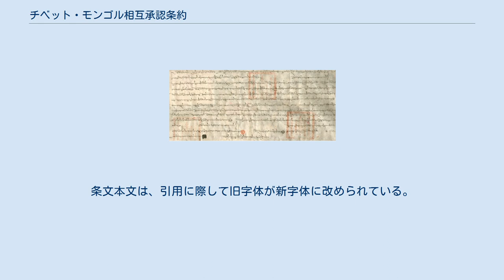チベット・モンゴル相互承認条約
チベット・モンゴル関係
チベット・モンゴル相互承認条約 1911年に建国されたモンゴル国の国旗 チベット国の国旗 チベット・モンゴル相互承認条約（チベット・モンゴルそうごしょうにんじょうやく、蒙古西蔵条約、蒙蔵条約とも）は、1913年1月11日、モンゴルのウルガにおいて、モンゴルのボグド・ハーン政権とチベットのガンデンポタン（ラサに本拠を置き、ダライ・ラマを元首とするチベットの政府）との間で締結された条約。
 1911年10月10日に勃発した辛亥革命により清国が滅亡すると、その旧領をめぐって中国の共和政権（中華民国）と、モンゴル・チベットの民族政権(ダライ・ラマ政権・ボグド・ハーン政権)は、それぞれの主張に基づいた国際的地位の確立を目指した。
すなわち清国の旧領の全域を単位とする「中国」という枠組みを設定し、自身をその「中央政府」と位置づけ、その他の各地の政権に服属をもとめる漢民族の共和政権の立場と、清朝皇帝の消滅により、その支配下に入っていた諸国・諸民族はそれぞれ対等の別個の国家となる、というモンゴル・チベットの民族政権の立場である。
 本条約は、モンゴルとチベットが、中国（中華民国）とは別個の独立した国家としての国際承認を協力して獲得しようとするなかで締結された。
 モンゴル、チベットにおける清朝皇帝観は、清帝は文殊皇帝として中国を統治すると同時に仏教の保護者転輪聖王としてモンゴル、チベットを従えている、というものであった。
満州人による清王朝では中国は直轄地とされていたが、チベット・モンゴルは冊封関係という主従関係を結んだ藩部であり、ダライラマや諸侯たち、モンゴル王公はそれぞれ自前の統治機関を擁してそれぞれの領域を統治しており、中国、モンゴル、チベットの区別は明確であり、清帝に従属していても中国の支配をうけているという観念はなかった。
本条約の冒頭部には、そのような中国観が表れている。
 日本における最初期の紹介 チベット語資料による前文・あとがきの紹介 （以下条文） ^ 条約文冒頭には、「チベット・モンゴルの二国はマンジュ・コンマ（文殊皇帝陛下）の支配から離れ、中国とは別々となった」とある。
 ^ a b 酒井信彦 (2004年2月24日). “中国・中華は侵略用語である - シナ侵略主義の論理構造 -”. 日本 (財団法人日本学協会). オリジナルの2020年12月13日時点におけるアーカイブ。
^ 条文本文は東亜同文会調査編纂部編『支那』第4巻第5号（東京：東亜同文会、1913年3月1日）45頁記載の訳分。
条文本文は、引用に際して旧字体が新字体に改められている。
 ^ Sha sgab pa, Bod kyi srid don rgyal rabs(An Advanced Political History of Tibet), Kalimpong, 1976. pp.633-635より翻訳、 ^ “ヤルタ協定”. 日本外交主要文書・年表（1），56‐57頁．条約集第24集第4巻. 東京大学東洋文化研究所 田中明彦研究室 (1945年2月11日). 2011年1月10日閲覧。